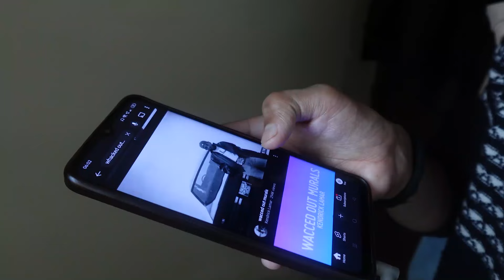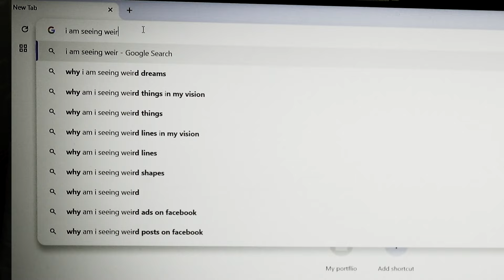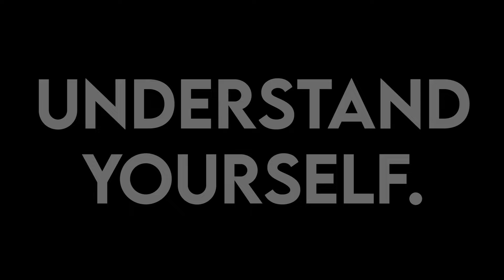The Demon Inside!! | Homunculus | Short Film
This video is inspired by the manga Homunculus, the story line is not same but highly taken from this manga.

My Camera
My Light 1
My Light 2
Light Stand